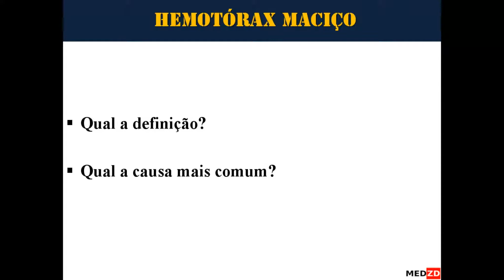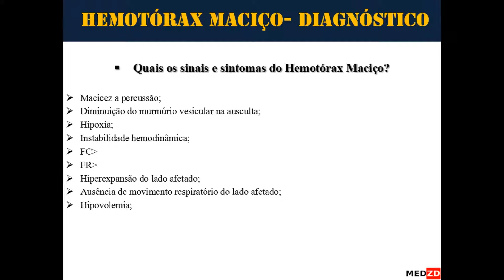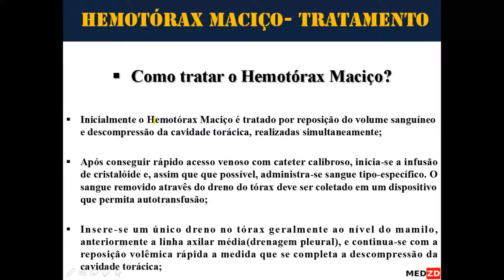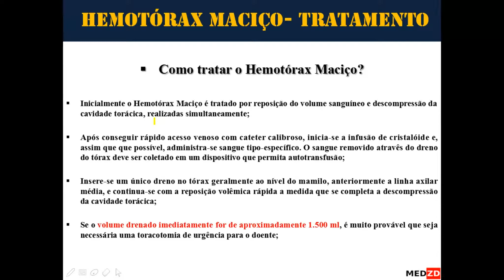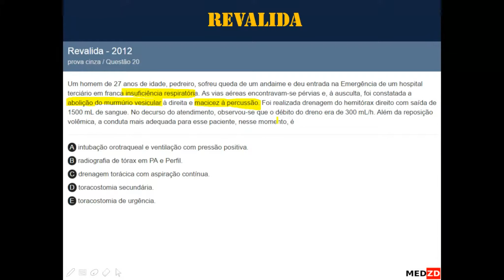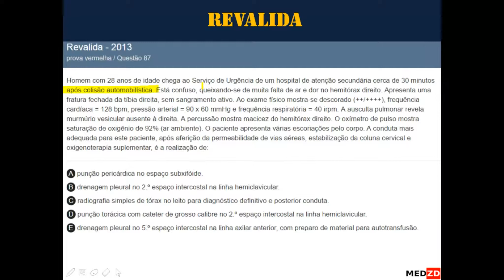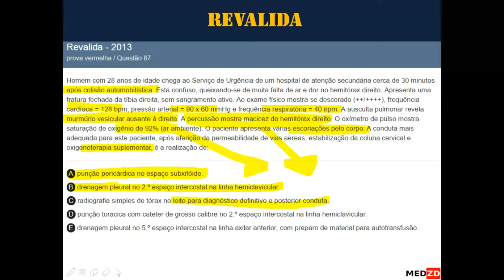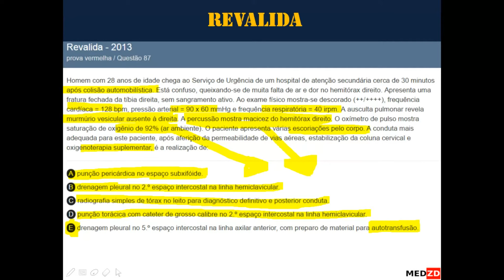Traumatismo Torácico- Hemotórax Maciço